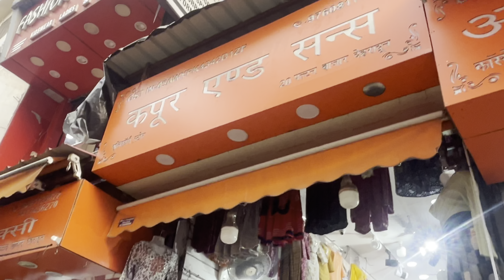Paltan Bazaar Winter Collection 2024 | ￼ सर्दियों के कपड़े Cheapest Market Paltan Bazaar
altan Bazaar Winter Collection 2024 |  सर्दियों के कपड़े Cheapest Market Paltan Bazaar

Your queries-:
New collection 2024
Paltan bazar dehradun
paltan bazar dehradun vlog
paltan bazar dehradun haul
paltan market dehradun
Paltan bazar dehradun winter  collection paltan bazar dehradun
paltan market dehradun
uttarakhand wala explorer
Explore uttarakhand
dehradun paltan market dehradun
dehradun market
Cheapest market in dehradun
paltan market dehradun
Cheap market in dehradun
Shopping vlog
Winter’s Collection
Girls collection
Winter girls collection
Paltan bazar collection